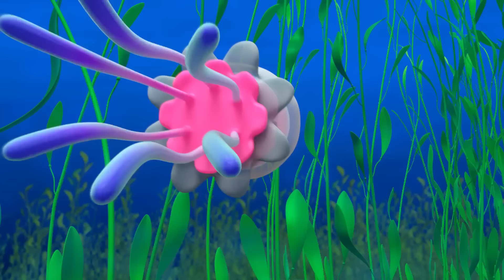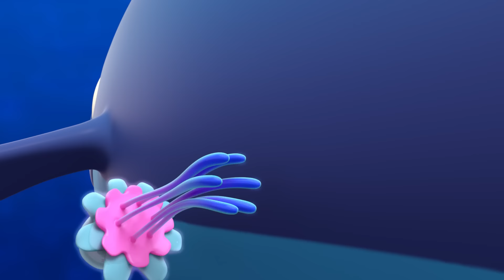Blippi Svenska | Sopbil | pedagogiska videor för barn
00:00 Sopbil
03:11 Chokladfabriken
06:09 Blippi lär sig regnbågens färger
09:11 Blippi bygger ett fågelbo!
12:12 Äventyr i glassbilen
15:03 Blippi och den stora nysningen!
18:03 Varelser i havet
21:11 Solsystemets planeter
24:13 Äventyr på högsta berget
27:14 Tandborste
30:13 Halloween
33:12 Sjunka eller flyta med ankor!
36:13 Lär dig om hur flugor kan gå uppe i taket
39:17 Lär dig hur fladdermöss kan se i mörkret
42:17 Blippi lär sig om gravitation
45:18 Blippi reser i tiden och får se den första bilen
48:19 Ekorrens skattjakt!
51:20 Frukt eller grönsaker?
54:29 Blippi lär sig om spindelnät!
57:32 "Bygga
  sandslott"
01:00:30 Lär dig om kranar på en byggarbetsplats
01:03:35 Kängurutävlingen
01:06:32 Regnskogsdjur
01:09:34 Golvet är lava!
01:12:36 Honungsbin

Om barnprogrammet Blippi:Kom och utforska den underbara världen med allas vår bästa vän Blippi. Hur fungerar en återvinningslastbil? Vad gör en bagare? Vilken är den bästa lekplatsen? Det finns så många spännande saker att utforska och lära sig. Säkerställ barnens nyfikenhet samtidigt som de lär sig om fordon, djur, naturen och mycket mer. Blippi hjälper barnen att förstå världen och uppmuntrar utvecklingen av ordförrådet!

Blippi älskar att besöka spännande platser som barnmuseer och djurparken! Han älskar att sjunga, dansa, leka och utforska. Hans smittande nyfikenhet engagerar unga tittare i äventyr som hjälper dem att växa och utvecklas.